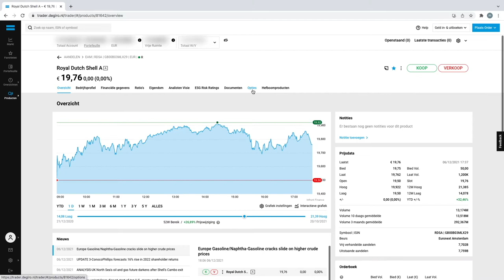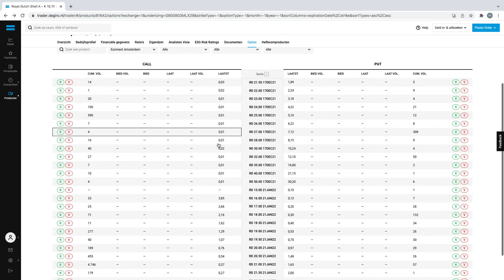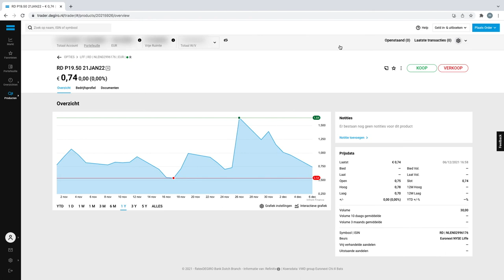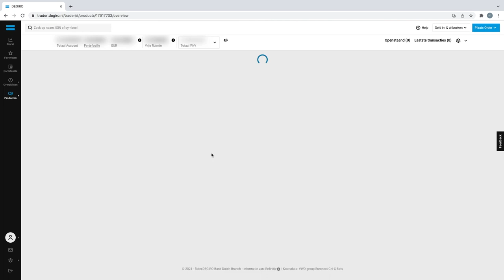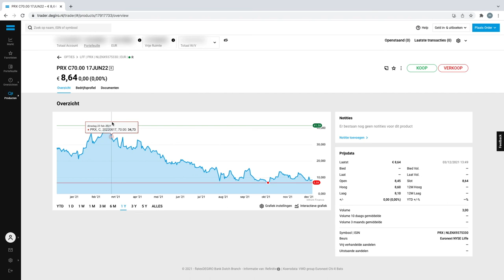Degiro Opties Kopen en Verkopen!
Dit is mijn eerst video in Nederlandse en ik ben heel slecht maar dit is een goede tutorial van opties in degiro!